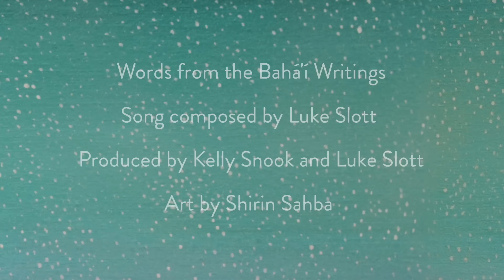Luke Slott - My First Counsel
O Son of Spirit! My first counsel is this: Possess a pure, kindly and radiant heart, that thine may be a sovereignty, ancient, imperishable and everlasting.

- From The Hidden Words of Bahá’u’lláh, Part 1, No 1

Credits:

Produced and Mixed by Kelly Snook and Luke Slott
Song Composed by Luke Slott
Music Composed and Arranged by Luke Slott and Kelly Snook

Recorded and Engineered by Kelly Snook at:
It’s Not Rocket Science Studios in Washington DC, USA; Lewes, Sussex, UK; Essex, UK
MIT Media Lab, Cambridge, MA, USA
The Hideaway at the Round House, Essex, UK

Additional recording by:
Ryan Moys at The Studio, Philadelphia, PA, USA
Antimo Kelly Puca at AP Studios Dublin, Ireland
Paul Finan at An Croí, Wicklow, Ireland
Cora Venus Lunny in Wicklow, Ireland.

Mastered by Mandy Parnell
at Black Saloon Studios, London, UK
Assistant Mastering Engineer: Hal Robinson

Kelly Snook - Layering, Vocals
Cora Venus Lunny - Violin & Viola
Luke Slott - Piano, Vocals, Trumpet
Vyvienne Long - Cello
Niall Woods - Cymbals
Diane Badie - Vocals